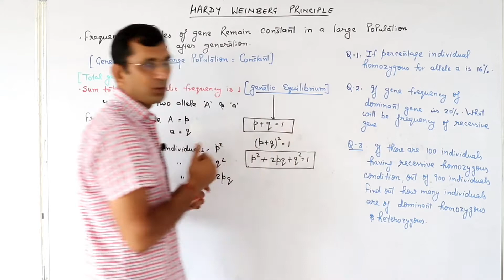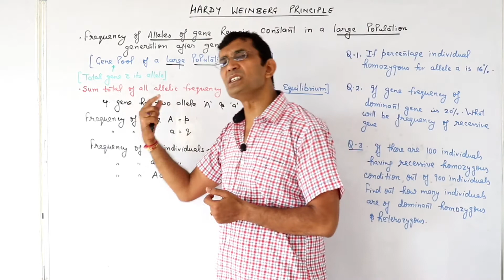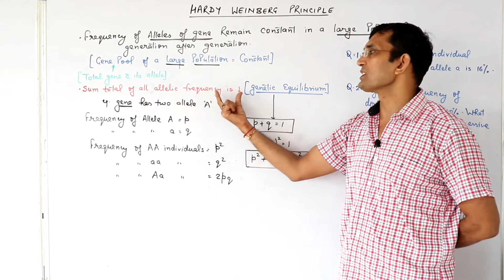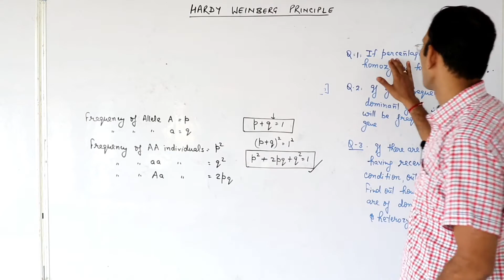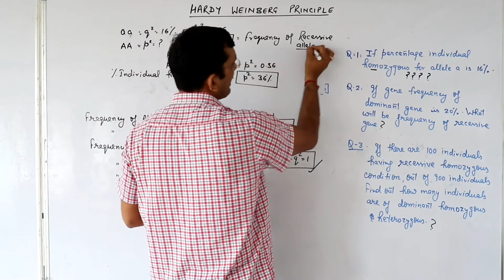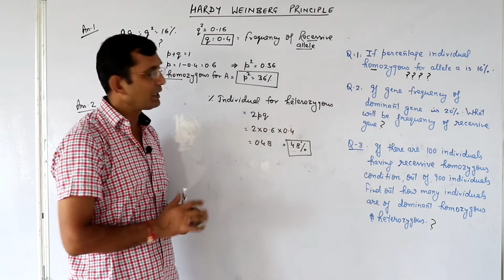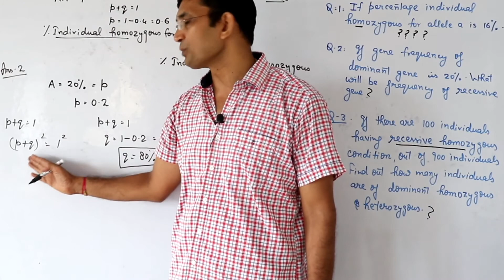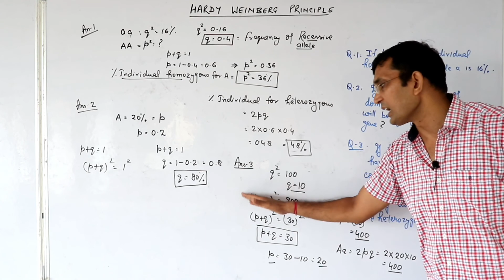HARDY WEINBERG PRINCIPLE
Complete summarisation of this topic by Dr Kamlesh Narain - How No evolution is possible by this means .
.Try to udeerstand by concepts